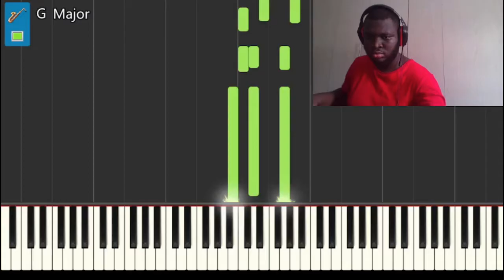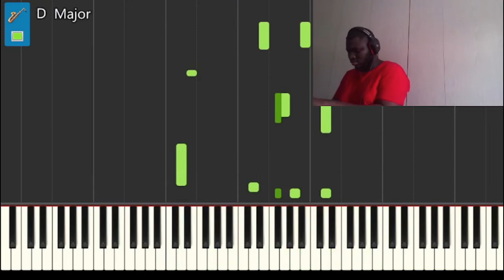Ewe Getsemane Jamming session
This is not really a cover its just me trying out new things and fooling around

forgive the horrible editing skills ive just started trying doing an intro